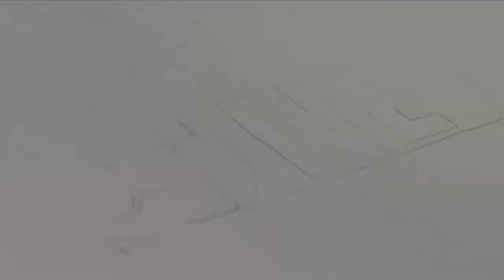CTnews.ro | Baby Zoo îi așteaptă pe copiii pasionați de animale